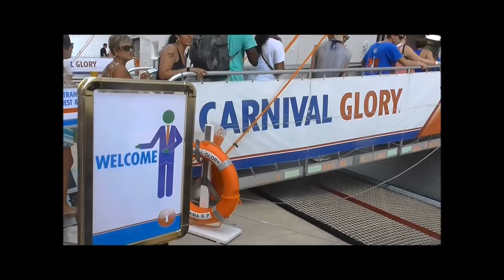CARNIVAL GLORY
November ( Thanksgiving ) 2015 on CARNIVAL GLORY ship...
everything was perfect...
video and video editing -  Branko Špoljarić